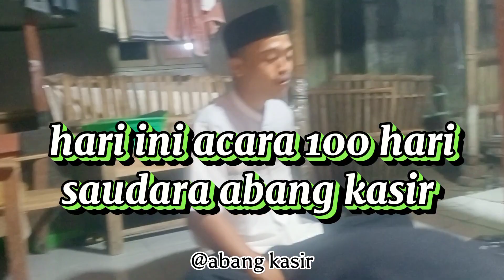VLOG ACARA 100 HARI SODARA ABANG KASIR 😭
assallamulaikum guys "
   vidio kali ini .. VLOG 100 hari sodara abang kasir
tidak sudah 100 hari kepergian sodara abang kasir semoga amal ibadahnya di terima di sisi allah swt 🤲